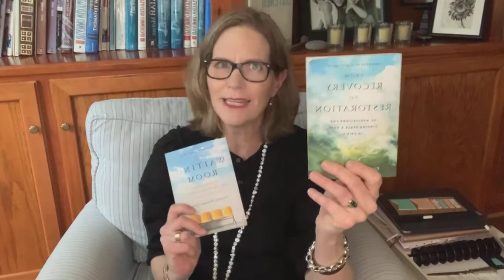Counting Our Losses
We know it's good to count our blessings, but is it okay to count our losses? Join author Elizabeth Reynolds Turnage as she shares about lament and grief and the Psalms.
Whether you are the caregiver or the patient, the “what-if’s” of the waiting room can feel terrifying, and the wait can feel agonizing. Cancer, tumor, stroke, traumatic injury, or major surgery—a health crisis of any kind involves waiting. This waiting arouses many emotions: fear, uncertainty, sorrow, agony, and anger among them. In this devotional for caregivers and patients, Elizabeth Reynolds Turnage reminds us of the certain hope and surpassing peace of the gospel: God has worked miraculous deeds and redemptive wonders in the past, and Jesus will “soon” come again to end our wait, and to bring full and final healing. These sixty meditations for peace and hope will encourage you as you wait. Each meditation includes:
• A relevant Bible verse.
• A brief story related to waiting in a health care crisis.
• A gospel reality that brings peace and hope.
• A brief concluding prayer.
• One or two suggestions for further action—Bible reading, links to music, reflection questions, other calming activities.